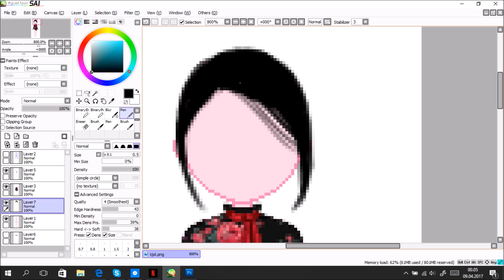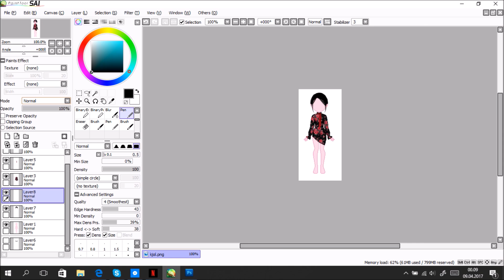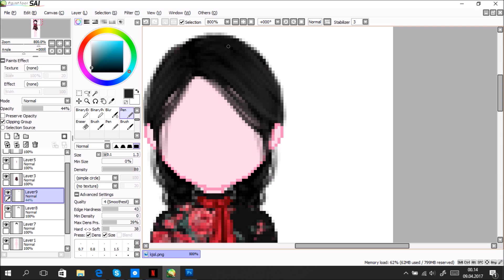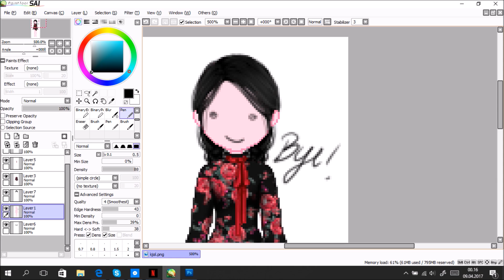Speedpaint/Tutorial: Black Braid Hair Design VirtualPopstar pt.1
Uhm yeah more to come!!!

if you're here to just watch: Cool!!
If you're here to learn something: Turn on the CC! that way you can know what I'm thinking and why I'm doing what I do!

CC aren't here atm, but will be added ASAP so no worries.

Questions you might have:
What is the song called? "Full Moon" by Sunmi!

What program do you use? I use a pirated Paint Tool Sai cus I'm a broke hoe

Your VP username? Nama on the english server!

I don't consider myself "the best" at designing or anything like that, I just enjoy making these videos! Please don't take me too seriously.

Feel free to let me know either in the comment section or on VP if you wanna see more vids!